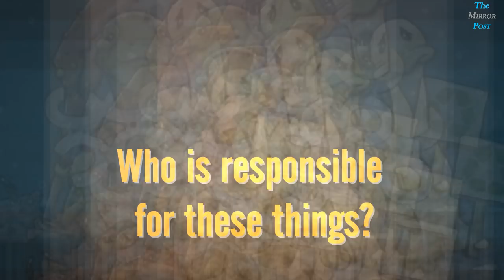Selfish People Destroy The World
Who is responsible for these things ..?

Credit -
video clip's by :- Videvo.net